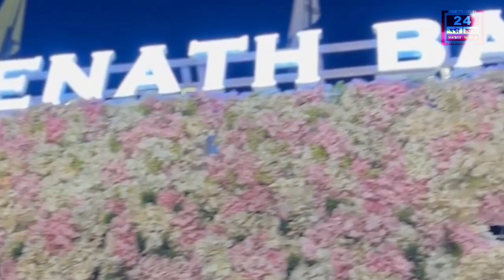बैंगलोर में भी रामनवमी के दिन निकला जुलूस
रामनवमी के दिन बैंगलोर में भी निकला जुलूस का देखिए दृश्य ।